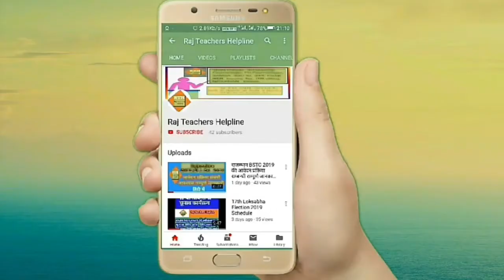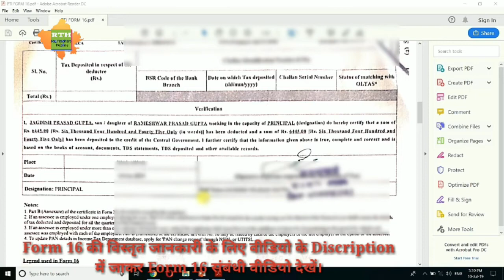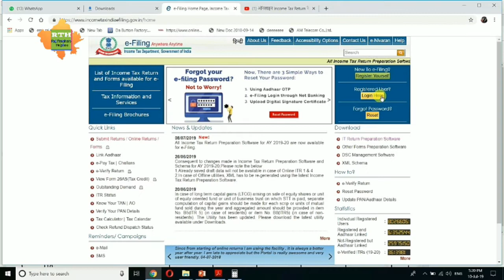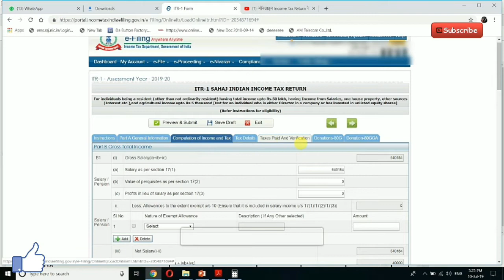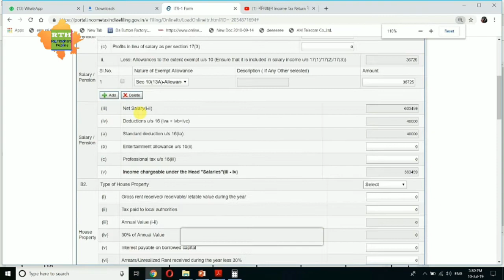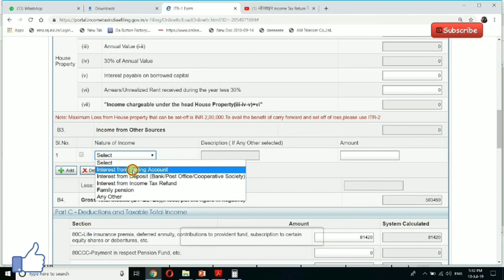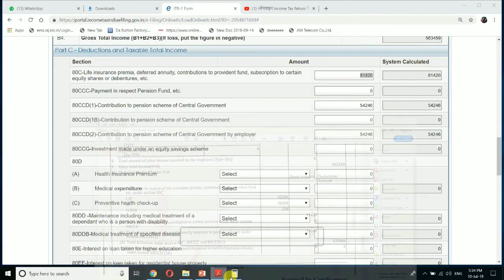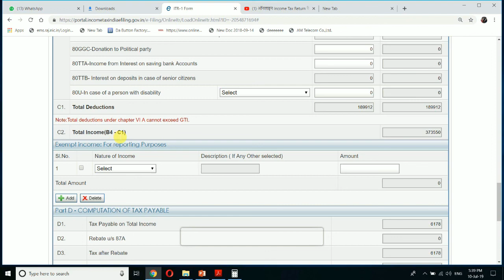How to file ITR 1 for AY 2019-20 | ITR कैसे भरें? Part -1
# ITR भरने की अंतिम तिथि अब 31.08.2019 तक बढ़ा दी गई है।

# इस वीडियों में ITR-1 efiling के बारे में बताया गया है|

# इस वीडियों की मदद से आप आपना ITR efile करने की प्रक्रिया सीख सकते है और फ़ीस बचा सकते है|

# इस वीडियों में बिना 10 E के ITR भरने के बारे में बताया गया है|

# How to file ITR 1 for AY 2019-20 | ITR कैसे भरें? Part -2 का लिंक:-

♥Salary Allowance u/s 10 (14) (i): Allowances covered in this category are:
Daily Allowance
Travel Allowance
Research/ Academic Allowanceme
Conveyance Allowance
Helper Allowance
Uniform Allowance
♥ Salary Allowance u/s 10 (14) (ii):
Under this section, allowance granted to employees for working under certain set of conditions while on duty. The amount exempted is either the amount received as allowance or the limit mentioned, whichever is lesser.
The types of allowances in this category and exempt in allowances are listed below:
1. Compensatory allowance for working in areas of high altitude or hilly areas, also known as climate allowance:
Hilly areas of HP, UP, J&K and North East - Rs.800
Siachen are of J&K - Rs.7000 per month
Common places above 1000mtr or above - Rs.300
2. Scheduled or tribal or agency areas allowance:
Karnataka, West Bengal, MP, Assam, Orissa, Tamil Nadu, Bihar, UP and Tripura. - Rs. 200
3. Allowance for duty in border area or remote area or any difficult/disturbed areas:
Allowances ranging from Rs.200 to Rs.1300 pm are exempt under the Rule 2BB.
4. Allowance for children education: Rs.100 pm for each child and a maximum of two children.
5. Allowance for working in a transport system for personal expenses, while on duty: 70% of allowance up to Rs.10,000 pm.
6. Field area allowance:
Areas of Nagaland, J&K, HP, UP, AP, Sikkim and Manipur – Rs.2600 pm
7. Allowance for employee’s children’s hostel expenses: Rs.300 pm for each child up to two children.
8. Allowance granted to armed forces for cases of counter insurgency: Rs.3900 per month.
9. Transport allowance to physically disabled employee on duty to travel to work: Rs.1600 per month.
10. Transport allowance for commute between work and residence: Rs.1600 pm.
11. Compensatory allowance for duty in modified field area:
Specific areas of West Bengal, North East, Rajasthan, J&K, UP and HP – Rs.1000 pm.
12. Island Duty allowance granted to armed forces in Andaman & Nicobar and Lakshadweep: Rs.3250 per month.
13. Allowance for working in underground mines: Rs.800 per month.
14. Special compensatory highly active field area allowance: Rs.4200 pm.
::::: Channel Details:::::

# Raj teachers helpline

# raj teachers helpline